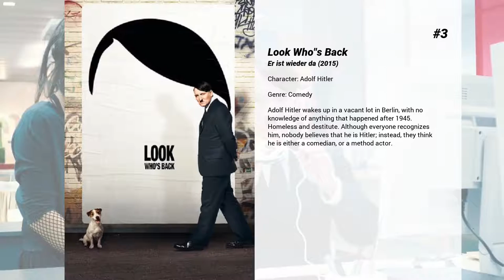Best Oliver Masucci movies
Welcome to... Best Oliver Masucci movies! In our channel you will find hundreds of TOPS and rankings of the best films of all genres, actors and nationalities.

Best Oliver Masucci movies presents...

5. Winnetou - A New World
The first part, "A New World", tells how the young German engineer Karl May comes to America and starts to work for a railway company in the Wild West. Under dramatic circumstances, he meets Apache chief Winnetou and becomes friends with him and his tribe. The Apaches give it the name Old Shatterhand. Together they fight now against the unscrupulous henchmen of the railway company, who wants to lay a route through the Indian area.

4. Blood of the Templars
18-year old David grew up assuming that his mother and his father have died when he was a baby. He was raised by a monk and is close to completing High School. He gets into a fight during a party and discovers he is stronger than he thought he was- also, the blooding of an injury stops immediately and the wound heals within an hour. All of a sudden, the Priory of Sion and the Knights Templar show interest in the boy and the quest for the Holy Grail begins once again, with David being the one who can lead them to it.

3. Look Who's Back
Adolf Hitler wakes up in a vacant lot in Berlin, with no knowledge of anything that happened after 1945. Homeless and destitute. Although everyone recognizes him, nobody believes that he is Hitler; instead, they think he is either a comedian, or a method actor.

2. When Hitler Stole Pink Rabbit
In 1933 in Berlin. Anna is only nine years old when her life changes from the ground up. To escape the Nazis, her father Arthur Kemper, a well-known Jewish journalist, has to flee to Zurich. His family, Anna, her twelve-year-old brother Max and her mother Dorothea, follow him shortly thereafter. Anna has to leave everything behind, including her beloved pink rabbit, and to face a new life full of challenges and privations abroad.

1. Never Look Away
The story of Kurt, a young art student who falls in love with fellow student, Ellie. Ellie’s father, Professor Seeband, a famous doctor, is dismayed at his daughter’s choice of boyfriend, and vows to destroy the relationship. What neither of them knows is that their lives are already connected through a terrible crime Seeband committed decades ago.